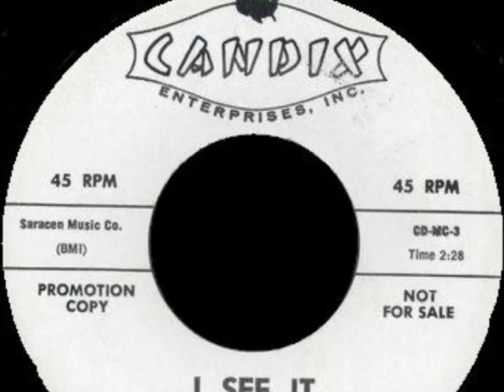Marc Cavell and the Class Mates - I see it